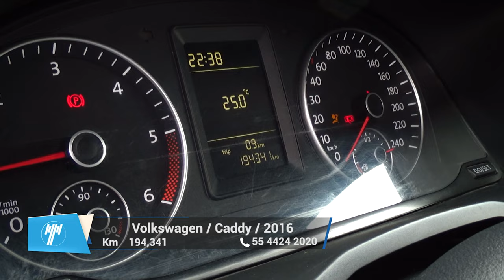Volkswagen / Caddy / 2016 - 9472